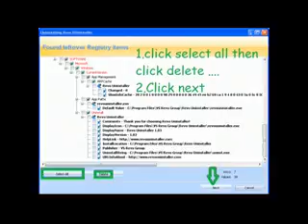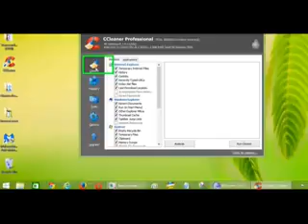How to Remove Privacydefend.info Pop up Ads from Chrome, Firefox ,IE